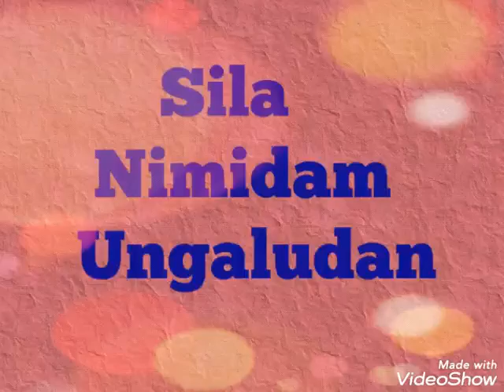சுவையான ரவை அதிரசம்---Quick and easy Rava Athirasam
Ingredients
3/4 cup --Rava
3/4 cup --sugar
3/4 cup --water
1/2 tsp --Elachi powder
1 tsp    -- Ghee